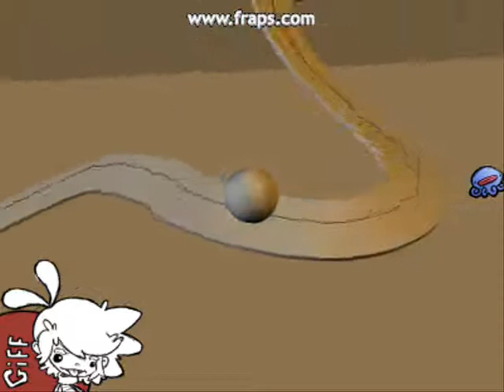Week 2 Architecture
Building the foundations of our game